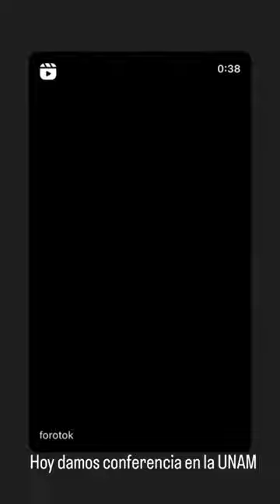Any Cemar - En forotok2023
Contexto: Any en foro tok 2023